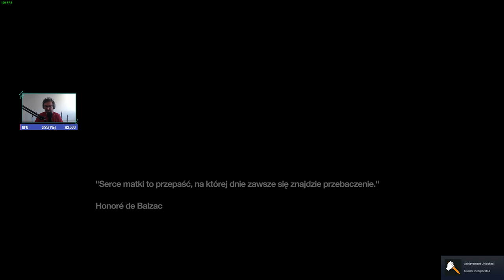Let's Play Remember Me - Epizod 9